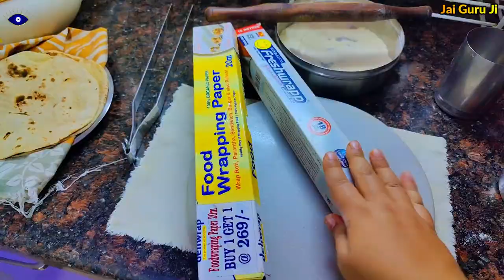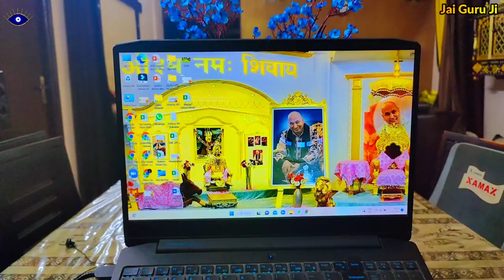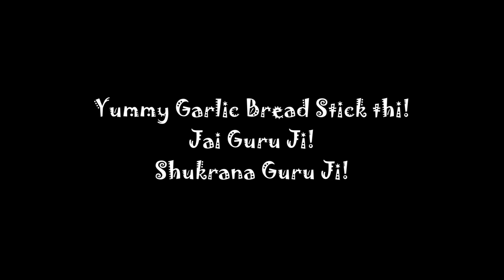Garlic Bread Sticks banayi maza aa gaya | Pange lete rehte hain mujhse vlogs PV207